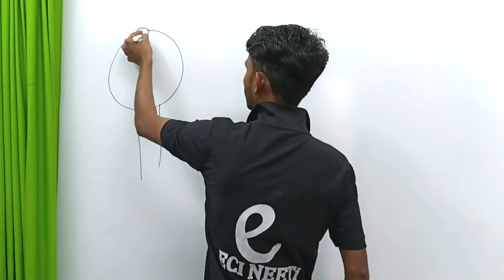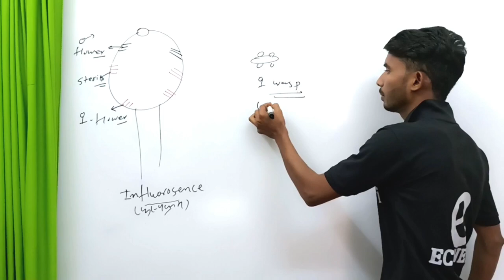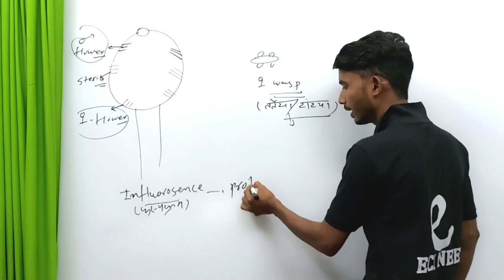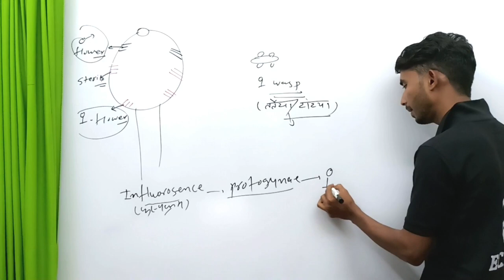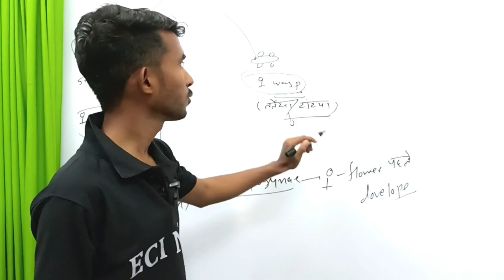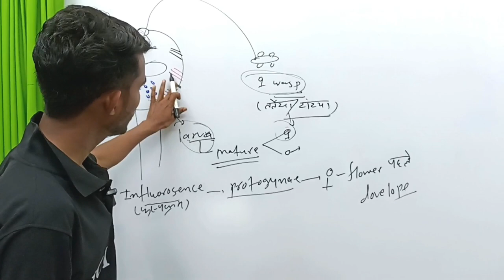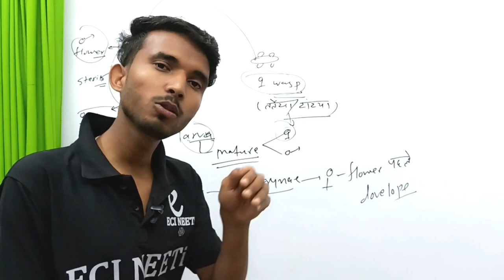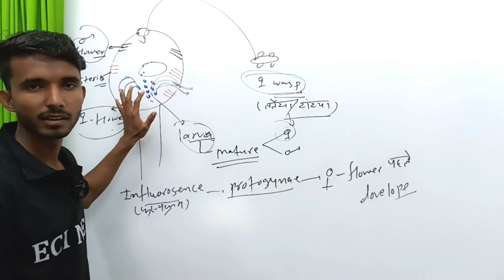Mutualisom ( love story of feeg tree and female wasp )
mutualistic relationship is when two organisms of different species "work together," each benefiting from the relationship. One example of a mutualistic relationship is that of the oxpecker (a kind of bird) and the rhinoceros or zebra.

Here are eight examples of mutualistic relationships.

Pistol shrimps and gobies. ...

Aphids and ants. ...

Woolly bats and pitcher plants. ...

Coral and algae. ...

Oxpeckers and large mammals. ...

Clownfish and anemones. ...

Honeyguides and humans. ...

The senita cactus and senita moth
Mutualism is defined as an interaction between individuals of different species that results in positive (beneficial) effects on per capita reproduction and/or survival of the interacting populations.

Predation​-a predator/prey relationship. Parasitism​-a symbiotic relationship in which one organism benefits and the other is harmed. Mutualism​-a symbiotic relationship in which both organisms benefit. Commensalism​-a symbiotic relationship in which one organism benefits and the other is neither helped nor harmed.

Symbiosis refers to a close and prolonged association between two organisms of different species. Mutualism refers to mutually beneficial interactions between members of the same or different species. Mutualistic interactions need not necessarily be symbiotic.